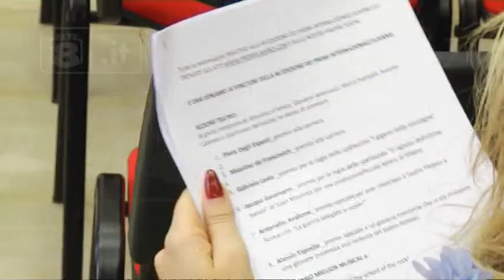Premi Flaiano - I vincitori dei Pegaso d’oro